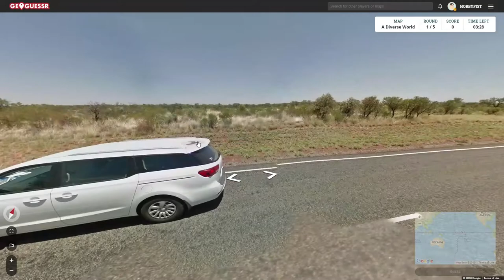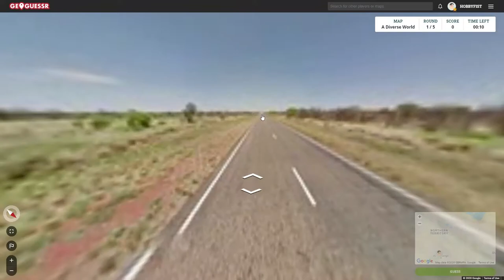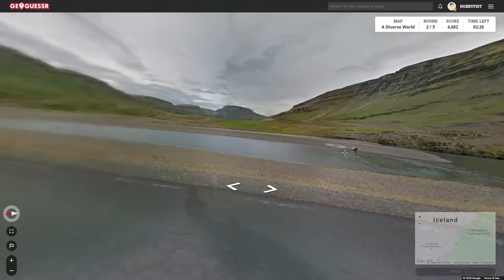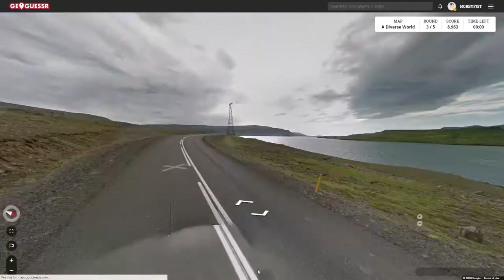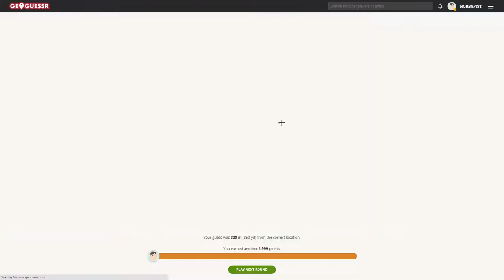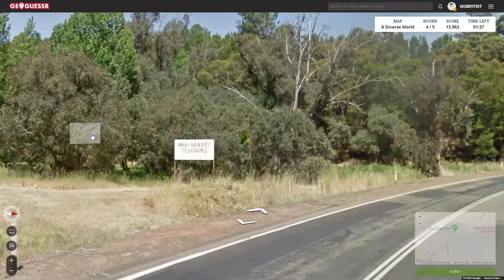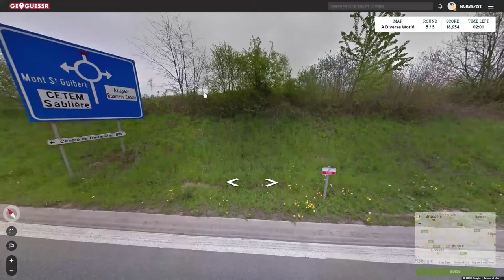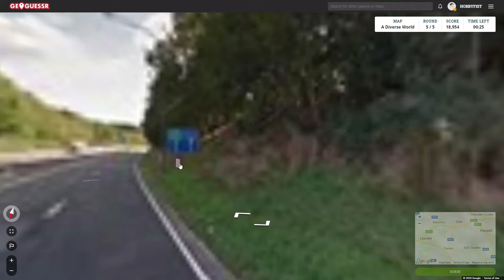Hobbyfist Geoguessr - [Part 373] Synth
Mouth lingers for a while as well.